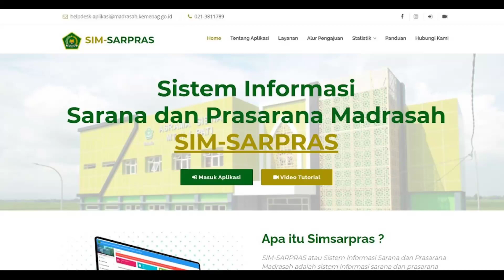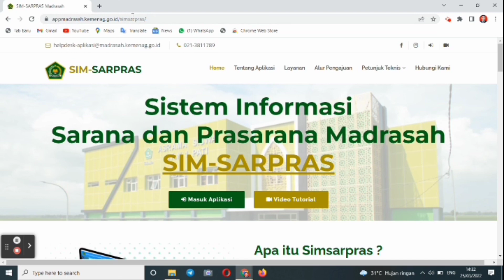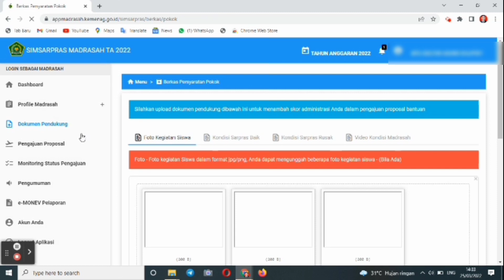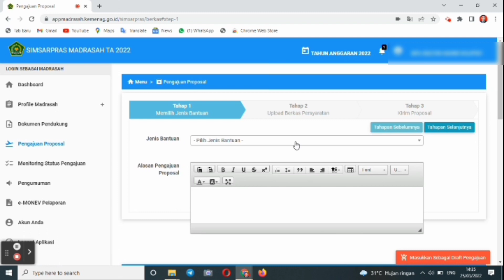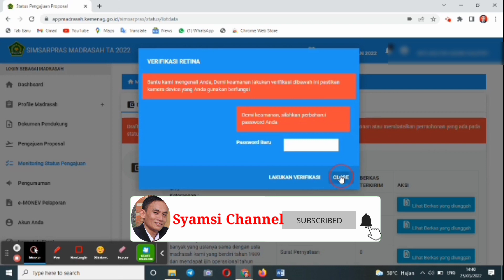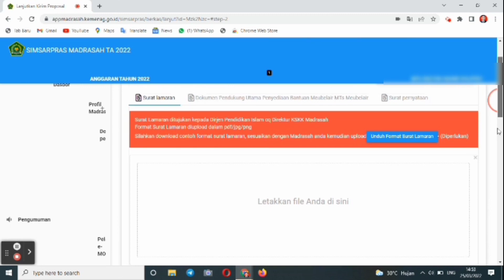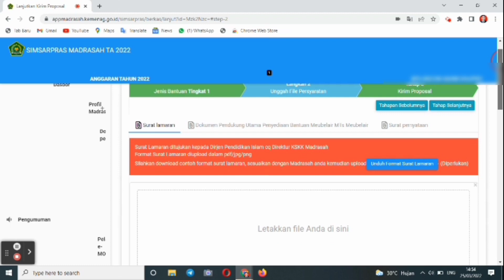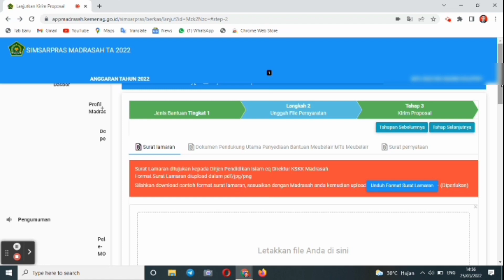Langkah Ajuan Proposal Bantuan Sarana dan Prasarana Madrasah Di Simsarpras Terbaru.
Sudah dibuka !! Berikut Langkah Ajuan Proposal Bantuan Sarana dan Prasarana Madrasah di Simsarpras terupdate. Berikut ini adalah Tutorial lengkap langkah-langkah ajuannya di aplikasi Simsarpras madrasah. Langkah Ajuan permohonan Bantuan sarana dan prasarana Madrasah secara online di simsarpras